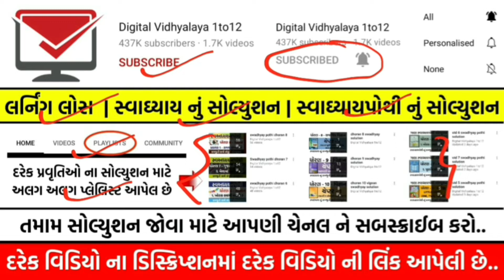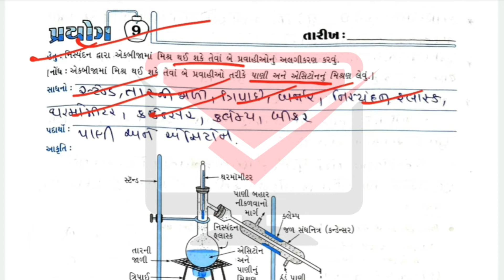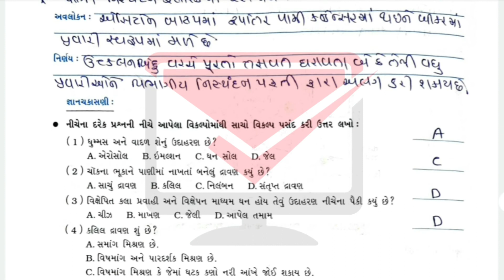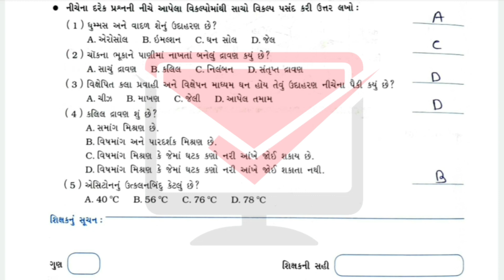std 9 vignan prayog pothi prayog 9 | dhoran 9 science prayog pothi prayog 9